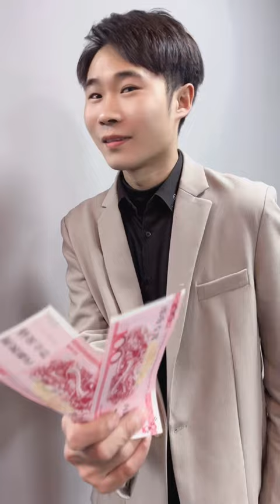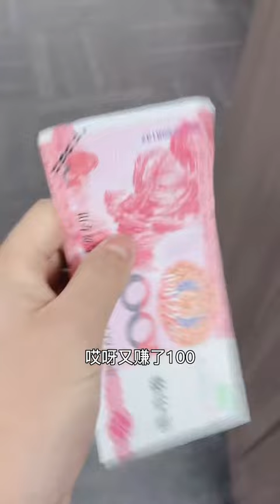高经理和我打赌抱菲菲总，谁料进行的这么顺利，原来全是美女老板设的局！【景菲JingFei】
高经理和我打赌抱菲菲总，谁料进行的这么顺利，原来全是美女老板设的局！
大家好，我是景菲，
花是自然香，爱是自然长
这是景菲的YouTube官方频道~
每天分享精彩视频~